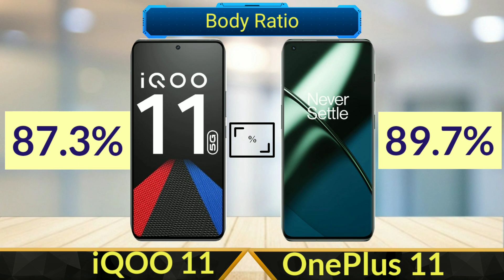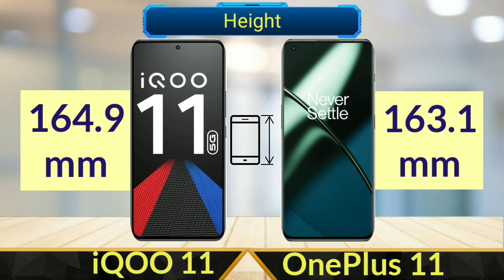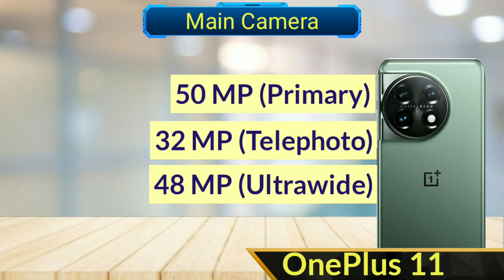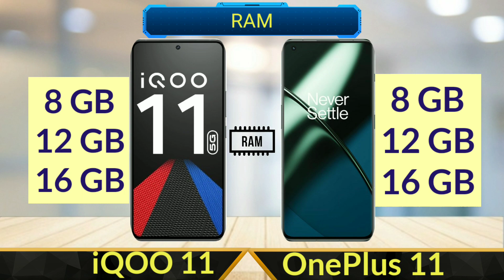iQOO 11 Vs OnePlus 11 | Full Comparison | SB Tech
In this video I will be giving a detailed comparison between iQOO 11 and OnePlus 11

iQOO 11 Vs OnePlus 11
OnePlus Vs iQOO
iQOO and OnePlus Specifications and Comparison

OnePlus 11 5G
Laptop HP Pavilion Gaming